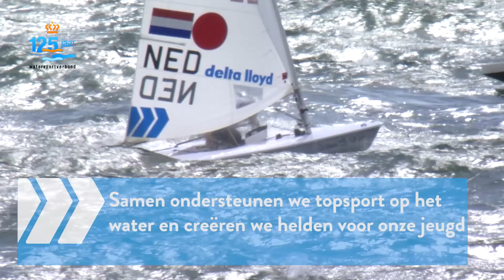Het Watersportverbond in een notendop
Wat doet het Watersportverbond? Bekijk deze video om daar in sneltreinvaart achter te komen!